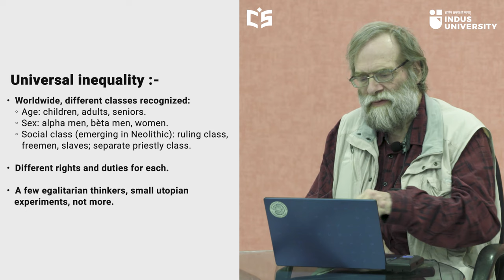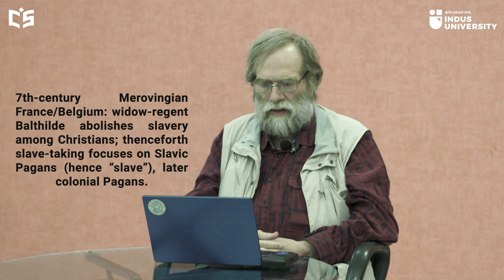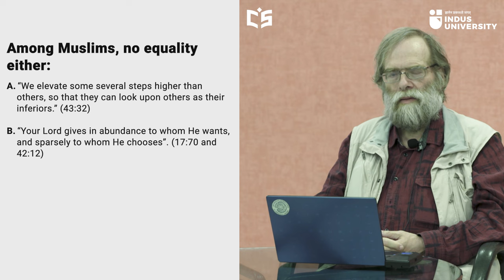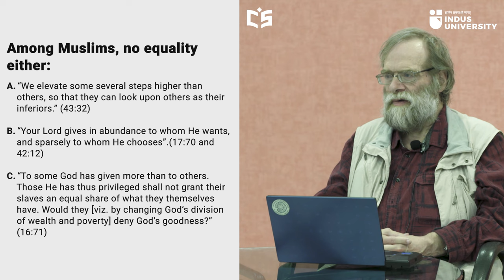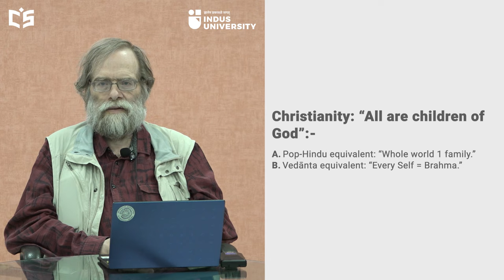Monotheism and Equality- Dr. Koenraad Elst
About the Talk:
This talk delves into the complex relation between monotheism and equality, examining various aspects of these concepts. The discussion starts by acknowledging the existence of universal inequality, highlighting the inherent disparities in the world. The talk examines instances of inequality and social divisions within the Bible. It specifically looks at caste divisions present in the Bible, shedding light on this aspect.  It confronts uncomfortable truths, including the rejection of the concept of equality in the Qur’ān. In the end, it raises the thought-provoking question of whether monotheism remains a genuinely desirable concept in light of these considerations.

Speaker: Dr. KOENRAAD ELST
As an independent researcher Indologist, sinologist & philologist par excellence, he earned laurels and ostracism with his findings on hot items like Out of India Theory, Islam, multiculturalism and the secular state, the roots of Indo-European, the Ayodhya temple/ mosque dispute and Mahatma Gandhi's legacy. He is an author of 'Negationism in India', 'Why I Killed the Mahatma'.

Timestamps:
00:00:00 - Preview
00:05:08 - Introduction
00:06:48 - Universal inequality
00:09:57 - Pre-Enlightenment egalitarianism
00:12:27 - Inequality in the Bible
00:19:25 - Caste division in the Bible
00:27:57 - Biblical endogamy
00:33:03 - Christian anomy, “Lawlessness”
00:38:38 - Inequality
00:44:45 - Colonial Christianity
00:47:11 - Code of Ghentoo Law
00:53:45 - Christian/post-Christian Anti-racism
01:00:49 - Qur’ān rejects equality
01:04:16 - Among Muslims, no Equality either
01:11:16 - Equality, A Modern Concept
01:14:01 - Modern Adaptations
01:19:38 - Why Monotheism?